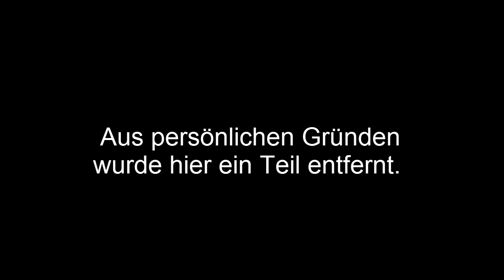Lets Play Together Wer wird Millionär (Versuch 4) - 04 - Es tut mir so leid, Vany!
Wenn Schmacky schon meinte, dass ich wegen der Sissifrage fertig bin, dann hat er sich getäuscht. Hier ist es viel schlimmer. Wie konnte ich bloß so einen Schieß von mir gegen, das quält mich bis heute und das ist auch der Grund, warum ich so lange mit dem Upload gezögert habe.

Ich kann mich nur nochmals dafür entschuldigen: Vany, es tut mir echt leid, ich wollte das nicht und hoffe, dass du nicht nachtragend bist.

Lets Show Lets Play Together Wer wird Millionär!, Who wants to be a Millionaire?, Die Millionenshow, Folge 04, Episode 04, Teil 04, Part 04, 720p, Playthrough, Walkthrough